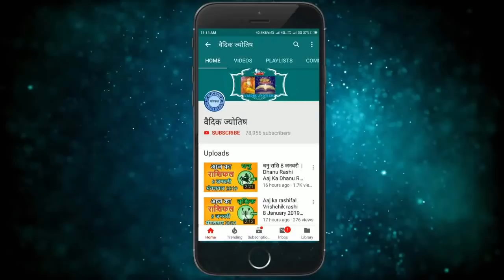सिंह राशि 16 जुलाई शुक्रवार | Aaj Ka Singh Rashifal | Sinh Rashi 16 July 2021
16 July singh rashi
singh rashiJuly 2021
Dainik Rashifal,Horoscope,Astrology
16 जुलाई सिंह राशि
आज का राशिफल सिंह राशि
सिंह राशिफल